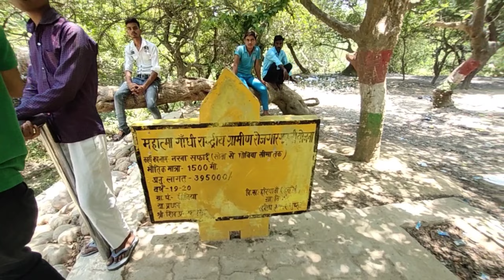Jungle mein maggi banadi😋| PART- 1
vlog|| vlogger|| fitness vlog||moto
vlog||familyvlog|| fitnessvlog||

Mangal
from - Hardoi (241001)